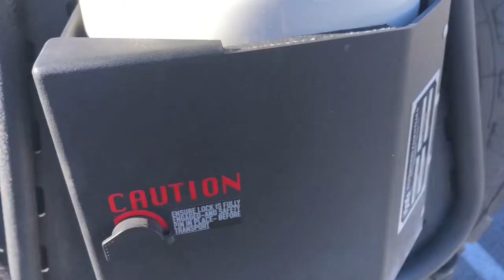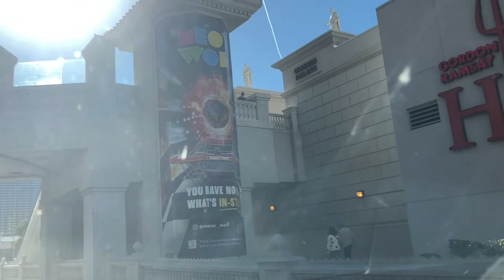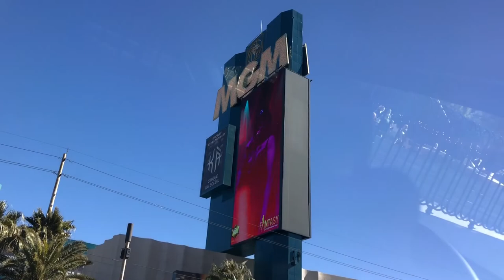Living In My 4Runner- Las Vegas Strip And Going Northwest Through Nevada!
In this video I check out the Vegas strip, eating lunch as close I can to the strip. Then move onwards to the mountains of Nevada!

Hashtags-